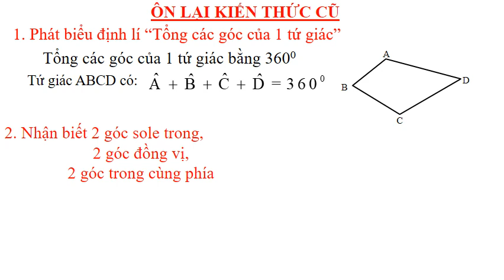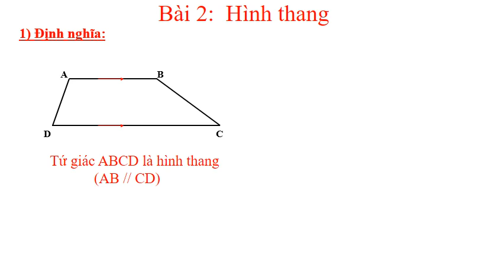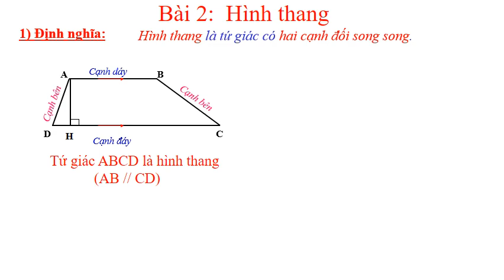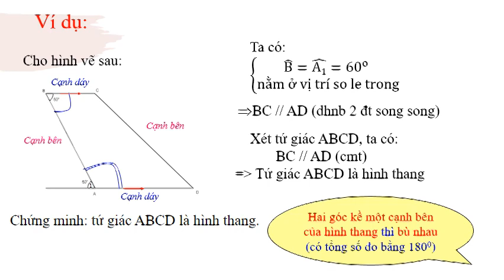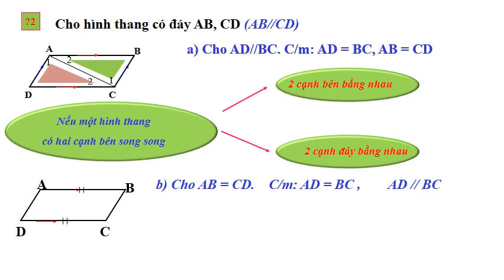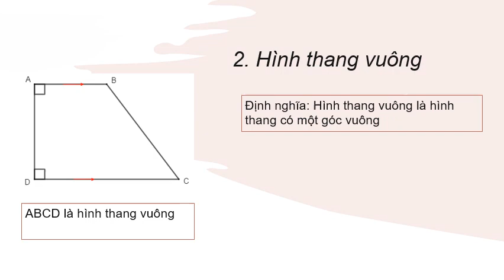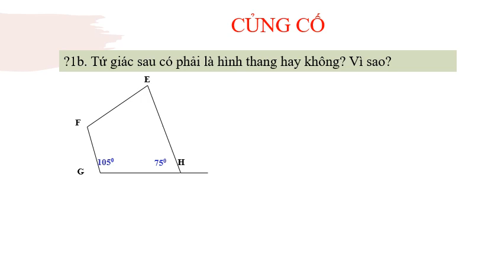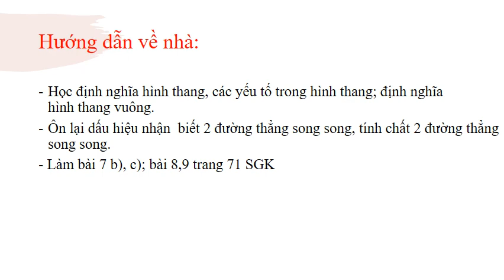HÌNH HỌC 8 (Tuần 1 / HK1) - Tiết 2: HÌNH THANG